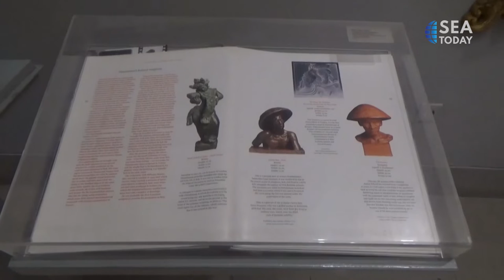The Pasifika Museum Transforming Artworks Collection Into NFT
Museum Pasifika di Nusa Dua Bali telah memulai langkah untuk menghadirkan karya seni sebagai NFT. Pendiri Philippe Augier, mengatakan bahwa hal ini memungkinkan seniman untuk menjual karya mereka sebagai aset digital dan mempromosikan cara berbeda untuk menikmati seni

Bagaimana pendapat kamu SEAtizens tentang mengubah koleksi karya seni dari museum menjadi NFT?
The Pasifika Museum in Bali's Nusa Dua has kicked off a move to present artwork as NFT. Its founder, Philippe Augier, said that it enables artists to sell their works as digital assets and promote a different way to enjoy art

What do you think SEAtizens about transforming artworks collections from the museum into NFT?